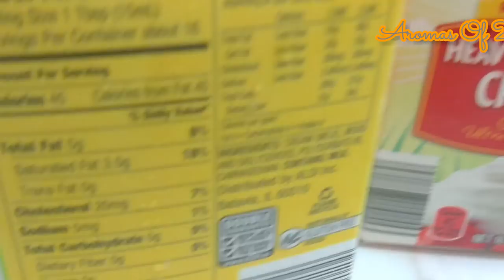JINSI YA KUTENGENEZA SIAGI NYUMBANI